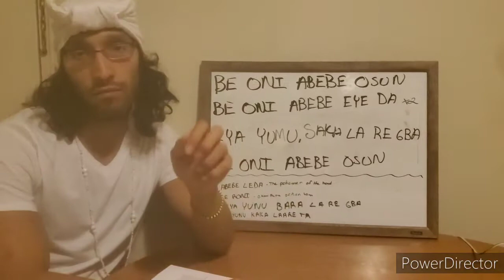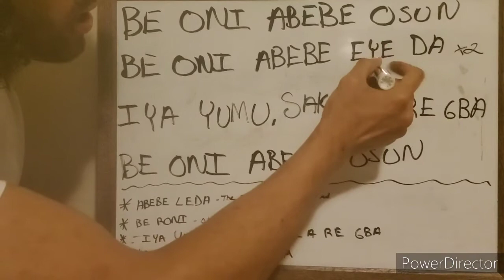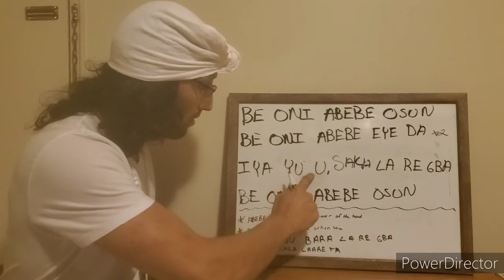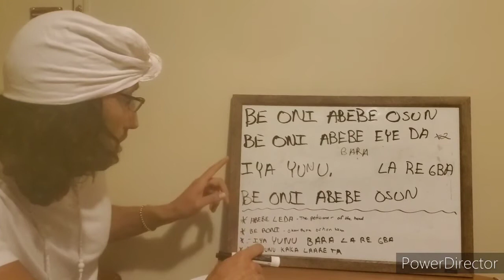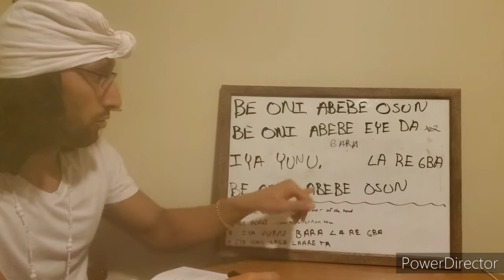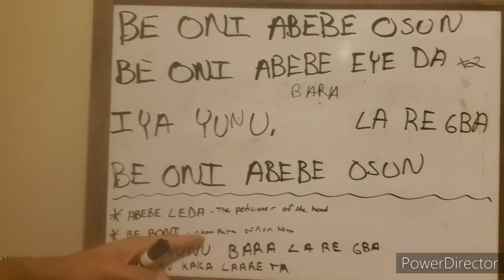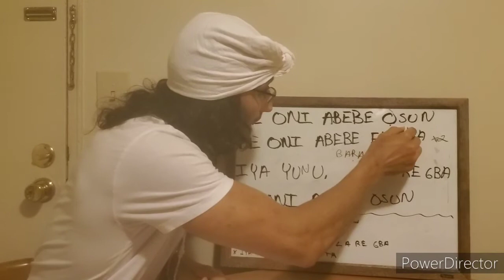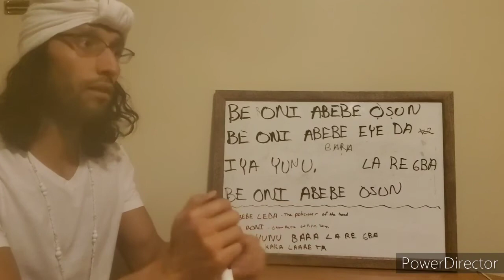Ochun Song Tuturial: Be Oni Abebe Ochun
Bendicion! Be sure to share this with everyone who you think can benefit from learning the lucumi songs.

I wrote down all the options, remember a crucial fact, everyone sings these songs differently, with different inflections, accents, and lyrics but the base and melody is the same.

For example in THIS song I say OCHUN and not OSUN. and from what I hear, I hear an "r" in the version below for BER ONI. And I personally say BE ONI, NOT BER ONI.

Keep this stuff in mind, accents and language differences and alternate versions.

 12 minutes in

BE RONI ABEBE OSUN (BE ORO ONI)
Beg the tradition of the crocodile (aka ochun)

BE RONI ABEBE LEDA×2 (ELEDA)
beg the tradition of the crocodile the petitioner of the head(ELEDA)

IYA YUMU, SAKA, LA RE GBA
mothers (path), run to salute(SA IKA),
to recieve a favorable verdict

BER ONI ABEBE OSUN
beg the tradition of the crocodile the petitioner of ochun

In book page 410

*ALTERNATE VERSION*

BE ONI ABEBE OSUN
beg the crocodile the petitioner of ochun

BE ONI ABEBE EYE DA
Beg the crocodile the petitioner suitable by nature

IYA YUNU KAKA LAARE TA
mothers pregnant with stomachs presumptuously the favorable verdict sound aloud

beg the crocodile, the petitioner of the goodness of ochun

*ALTERNATE VERSION*

BE ONI ABEBE EYE DA x2

IYA YUN NU BARA LAARE GBA
mothers pregnant with stomachs beg ro recieve favorable verdict